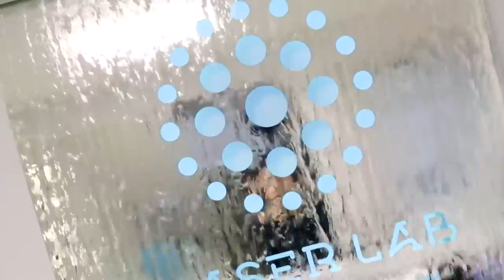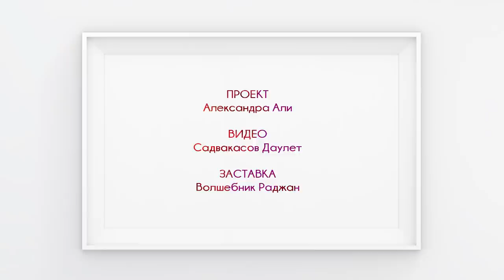ДИНАРА РКХ - КАЗАХСТАНСКАЯ "БАРБИ" - про операции, дружбу с Адиной Топашевой, хейтеров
Успей! Количество сертификатов ограничено.

поставь колокольчик 🔔 , чтобы не пропустить новый
и чтобы я знала, что вы ждете следующий выпуск, тогда они будут выходить чаще!

ARTview - это арт проект художницы Александры Али о вдохновляющих людях. В ходе искренней беседы маслом на холсте создаётся абстрактный портрет души героя.
В конце проекта будет художественная выставка со всеми портретами и приглашенными героями.